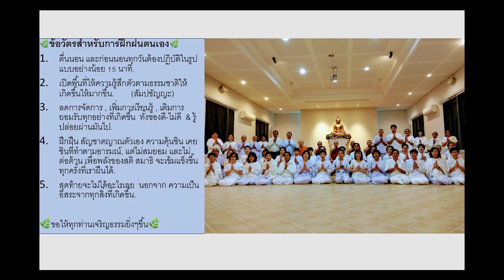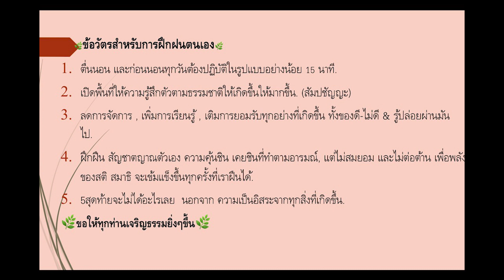14 ข้อวัตรหลังปิดคอร์ส พอจ.กระสินธุ์ 090262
🌿ข้อวัตรสำหรับการฝึกฝนตนเอง🌿

1. ตื่นนอน และก่อนนอนทุกวันต้องปฏิบัติในรูปแบบอย่างน้อย 15 นาที.

2. เปิดพื้นที่ให้ความรู้สึกตัวตามธรรมชาติให้เกิดขึ้นให้มากขึ้น (สัมปชัญญะ)

3. ลดการจัดการ, เพิ่มการเรียนรู้, เติมการยอมรับทุกอย่างที่เกิดขึ้น ทั้งของดี-ไม่ดี & รู้ปล่อยผ่านมันไป.

4. ฝึกฝืน สัญชาตญาณตัวเอง ความคุ้นชิน เคยชินที่ทำตามอารมณ์, แต่ไม่สมยอม และไม่ต่อต้าน เพื่อพลังของสติ สมาธิ จะเข้มแข็งขึ้นทุกครั้งที่เราฝืนได้.

5. สุดท้ายจะไม่ได้อะไรเลย นอกจาก ความเป็นอิสระจากทุกสิ่งที่เกิดขึ้น. 🌿ขอให้ทุกท่านเจริญธรรมยิ่งๆขึ้น🌿

ธรรมะเทศนาโดย พระอาจารย์กระสินธุ์ อนุภัทโท 9 ก.พ. 62

คอร์สธัมมวิจยสัมโพชฌงค์ ณ ยุวพุทธิกสมาคมฯ(ศูนย์4)